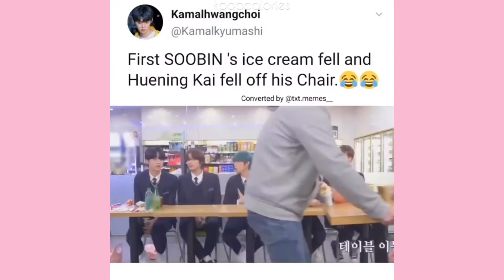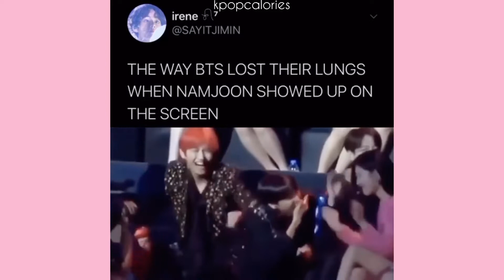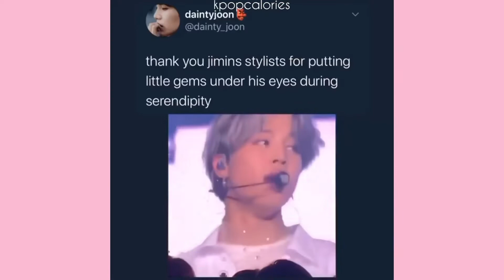My favorite Kpop groups being crackheads pt.2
YouTube channel links of the groups in this video

These are mostly videos that I found to be sooo funny, I hope they make you laugh as much as I did💖

Credit to some of the owners of the clips💖